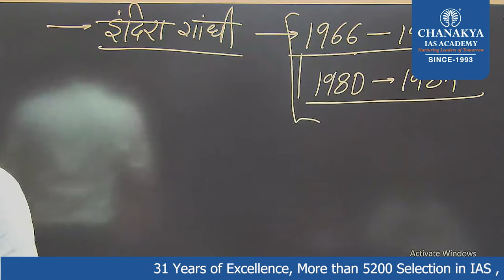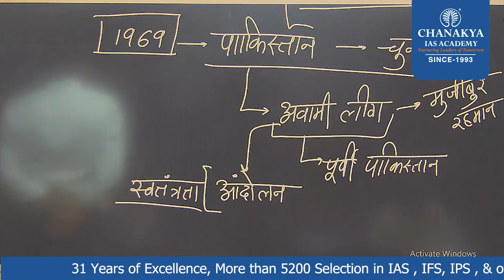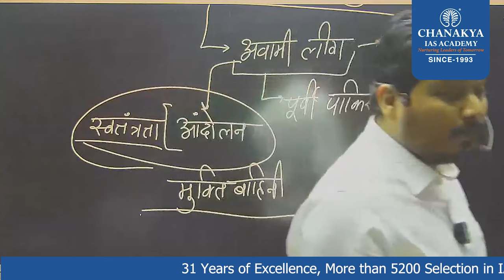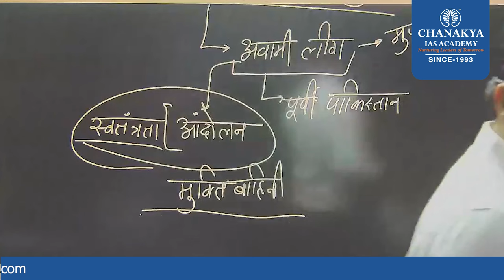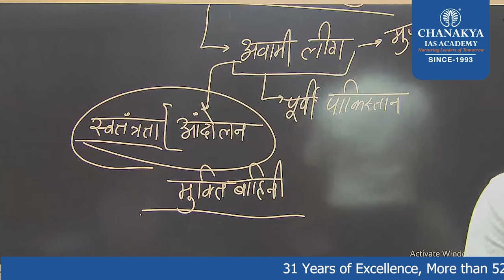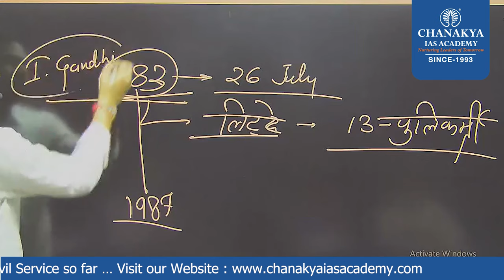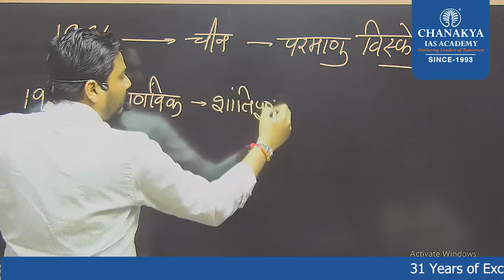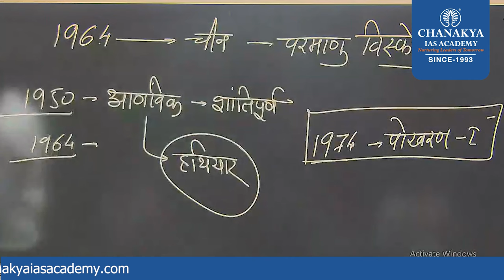Indian Foreign Policy || भारतीय विदेश नीति || Part - 05